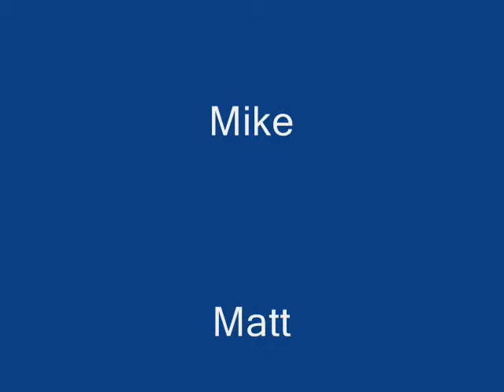Lelandmattmike7th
for broadcasting